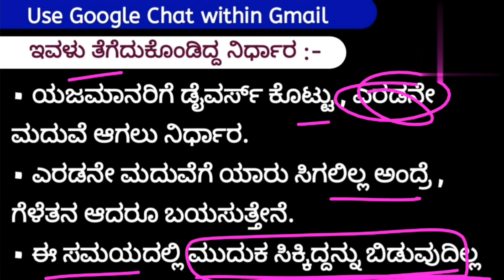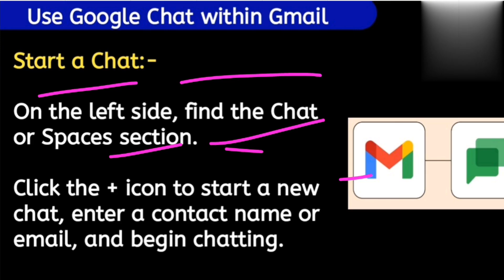use Google chat within Gmail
On your computer, open Gmail. See all settings. At the top, click Chat and Meet. Next to “Chat,” to turn Chat on or off in Gmail, select Google Chat or Off.

You can use Chat directly in Gmail on desktop and in the Gmail app for Android and iOS